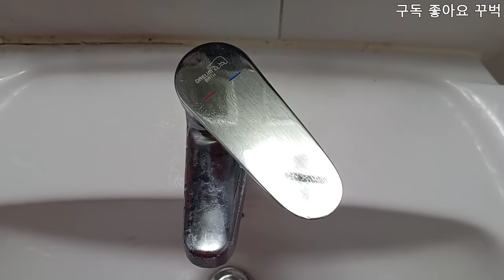단돈 0원으로 장마철 골치거리 날파리 모기 파리 완벽제거!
여름 장마철 특히 파리 모기 개미 날파리 초파리 때문에 골치가 아프세요
오늘 돈 안들이고 깔끔하게 없애는 방법 알려드릴께요
채널 멤버쉽을 가입하시면 주부나라에서 만든걸
정기적으로 후원해 주시는 분들께 여러가지 보내드릴 예정입니다
판매를 하라고 하시는데 제가 너무 힘들고 돈받기도 애매해서 그냥 멤버쉽을 통해서
나눔할까 해서 채널을 개설했습니다
많은분들께 보네야 해서 택비는 부득이 하게 착불로 보내겠습니다
죄송합니다
많이 응원해 주시면 감사하겠습니다

- 생활고민 추천합니다
제가 유튜브 올리면서 번아웃 무기력증 우울증이 와서 힘들때 상담받았던
심리상담센터입니다 지금은 완치가 되어서 열심히 하고있고 너무 상담을 잘해주셔서
주소올려봅니다 혹시나 마음과 몸이 힘드시면 상담받아보세요
행복생활심리상담센터 아래주소 눌러보세요

- 미용실 추천합니다
제 머리가 머리숱도 없고 정수리가 휑하고 머리카락이 애기머리 같아요
모든고민을 해결해주는 미용실입니다
적극 추천합니다 대명동 셀럽하우스 아래주소 눌러보세요